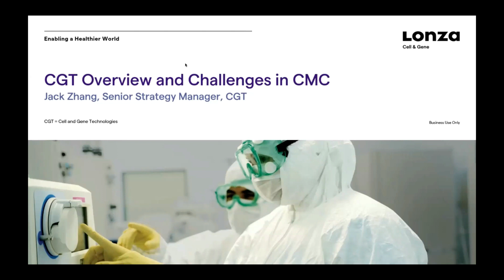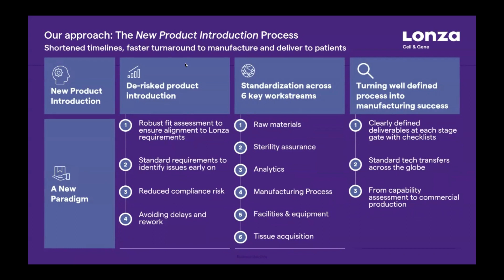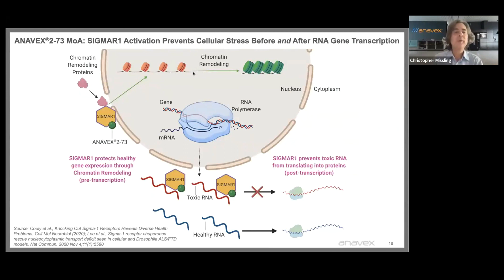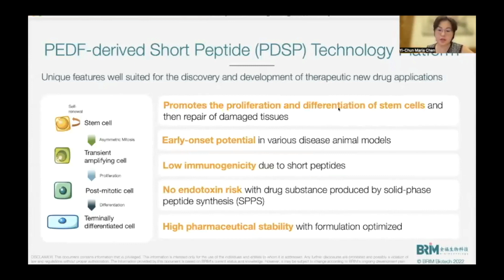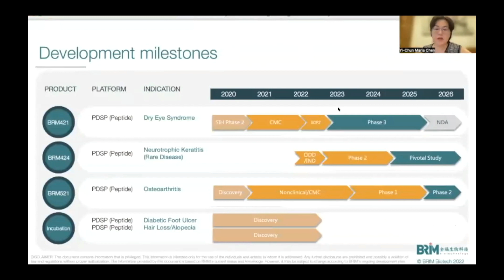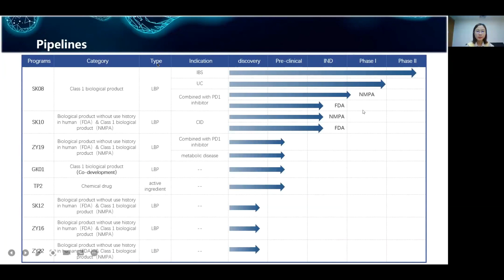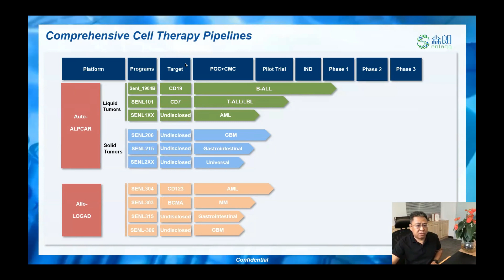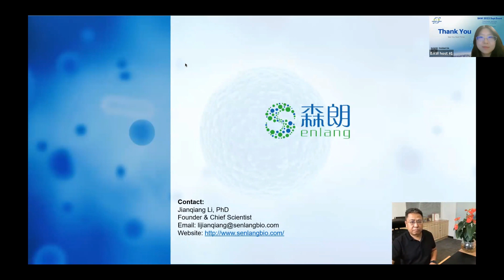BioAroundWorld 2022 Sept Event - Knowledge Sharing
Overall CGT Market Trend And Challenge In CMC
Speaker:  Jack Zhang, Senior Strategy Manager, CGT, Lonza

Insights For A New Solution For Neurodegenerative Diseases And What Is More
Speaker:  Christopher U Missling, PhD, President & CEO, Anavex Life Sciences

PEDF-derived Short Peptide Technology Platform Boosted Drug Development
Speaker:  Yi-Chun Maria Chen, VP of Business Development,  BRIM Biotechnology

Zhiyi Biotech Novel LBPs Development
Speaker: Avery Wen, BD Associate Director, Zhiyi Biotech

Senlang Biotech-An All-in-One CAR-T Therapy Platform
Speaker: Jianqiang Li , PhD, Founder and CSO, Senlang Biotech